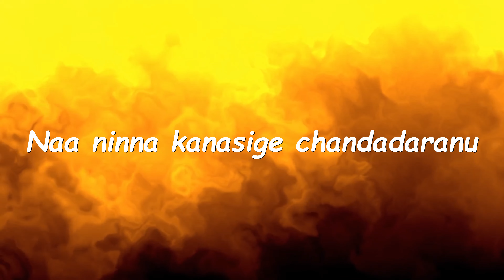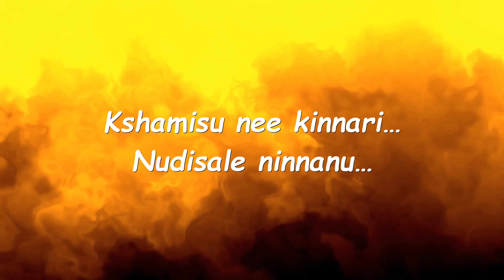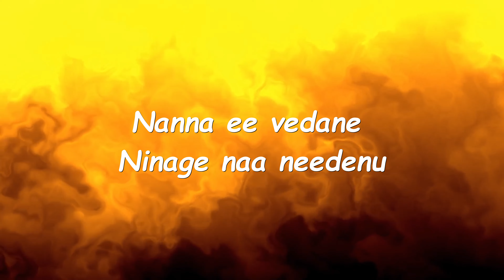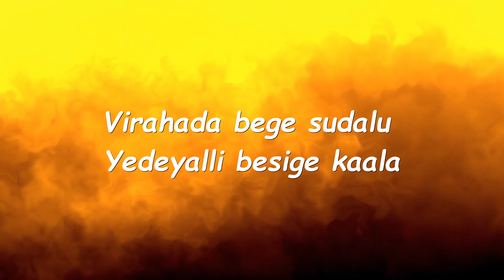Gaalipata || Minchagi Neenu Song Lyrics || Kannada || Sonu Nigam || Ganesh || Yogaraj Bhat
For More Videos Please Do Like The Video and Share

Movie :  Gaalipata
Song : Minchagi Neenu
Lyrics : Jayanth Kaikini
Singer : Sonu Nigam

If any  song lyrical video needed please mention in comments

Motion Background : MG1010 (YouTube Channel)